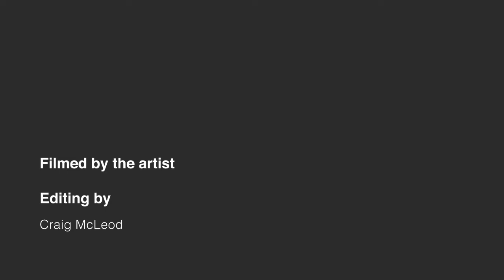KAVApresents: "Connecting with Colours" Birgit Lochmann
The third video in the KAVA presents series, highlights the creative practice of German born artist Birgit Lochmann.